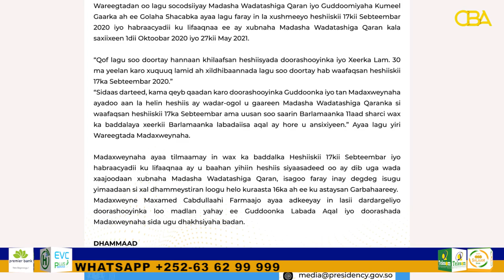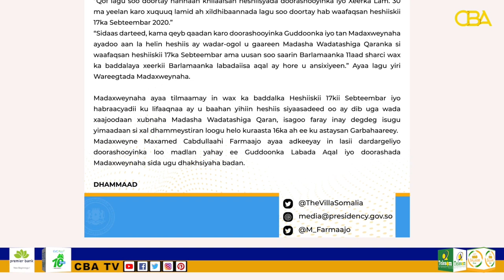Madaxweyne Farmaajo Oo war ka soo saaray doorashooyinka ka socda ceelwaaq iyo Garbahaaray,